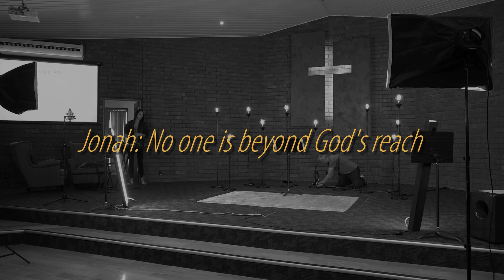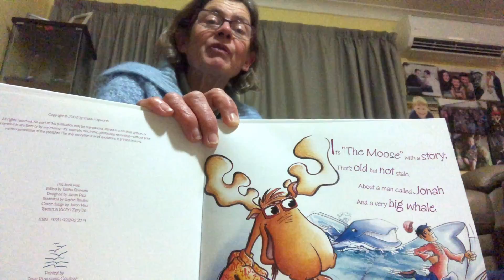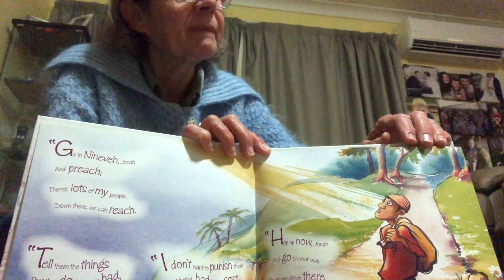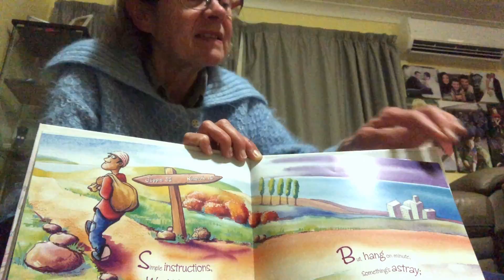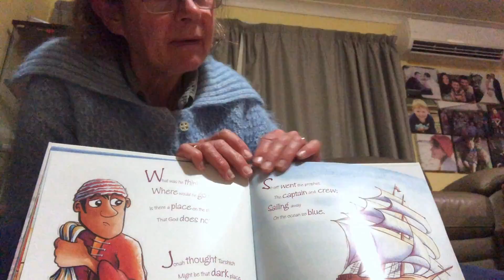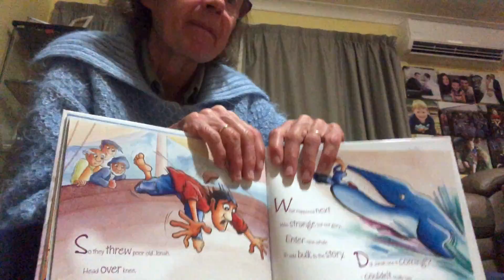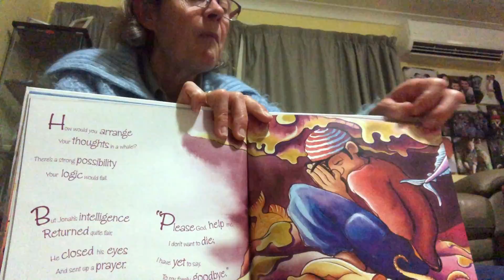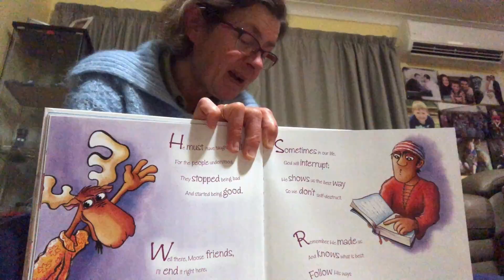The Lounge - Jonah: No one is beyond God's reach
Church Online:
morphettvaleadventist.online.church